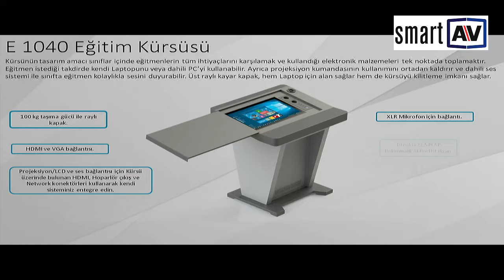SmartAV Urun Tanıtım Videosu E 1040 Egitim Kursusu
Kürsünün tasarım amacı sınıflar içinde eğitmenlerin tüm ihtiyaçlarını karşılamak ve kullandığı elektronik malzemeleri tek noktada toplamaktır. Eğitmen istediği takdirde kendi Laptopunu veya dahili PC’yi kullanabilir. Ayrıca projeksiyon kumandasının kullanımını ortadan kaldırır ve dahili ses sistemi ile sınıfta eğitmen kolaylıkla sesini duyurabilir. Üst raylı kayar kapak, hem Laptop için alan sağlar hem de kürsüyü kilitleme imkanı sağlar.